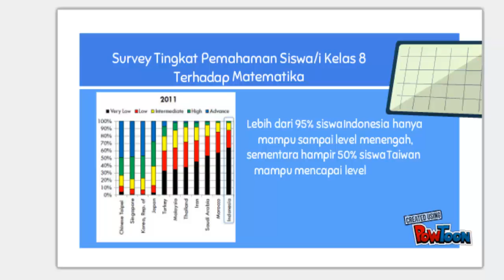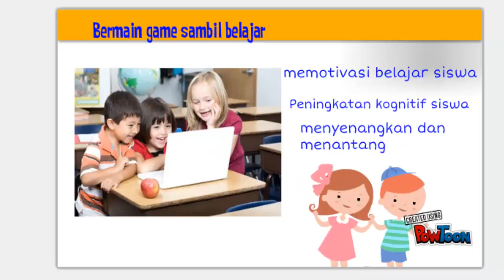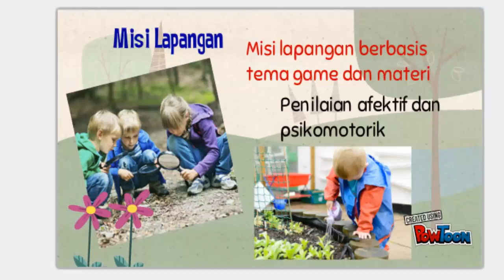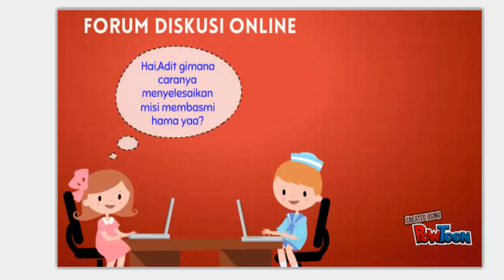Preview VidyaNusa Versi 1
Gambaran secara keseluruan sistem pembelajaran VidyaNusa sebagai prototype framework e-Learning masa depan. Sistem ini memadukan antara Learning Management System (LMS), Jurnal belajar (Portfolio), Komunikasi dan Interaksi Stakeholder: Blog, Forum Diskusi, Media Sosial (FB, twitter, dll), Substansi Kognitif Pembelajaran (multimedia dan game tematik yang memiliki narasi cerita).  Semua tools tersebut digunakan untuk mendukung proses pembelajaran siswa dan penilaian hasil pembelajaran secara menyeluruh dari berbagai aspek yaitu kognitif, afektif dan psikomotorik.